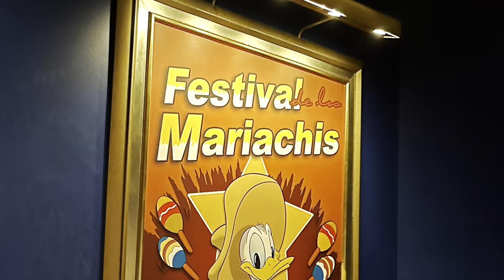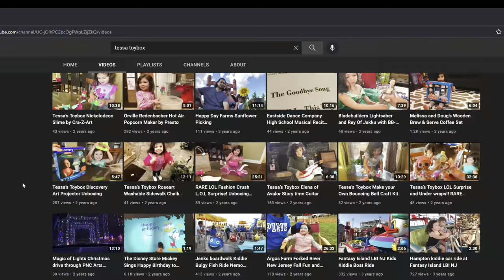4D Show Mickey's PhilharMagic Now with COCO scene! Disney World Magic Kingdom Fantasyland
Tessa’s Toybox

Mickey's PhilharMagic

Disneyworld.com -

Disney magic meets Disney music in this spectacular 12-minute, 3D fantasy adventure starring Donald Duck.

An Animated 3D Experience
Put on your 3D “opera glasses” and take a seat in the Concert Hall in front of the 150-foot-wide, 180-degree seamless wraparound screen.

As the lights dim, we find Donald Duck fast asleep. When he dons Mickey’s Sorcerer’s Hat and decides to try his hand at conducting the concert, he’s suddenly plunged into a 3D dream world of classic Disney animated musical sequences.

Classic Songs

Experience “Be Our Guest” from Beauty and the Beast, “Part of Your World” from The Little Mermaid, “I Just Can’t Wait To Be King” from The Lion King and “You Can Fly” from Peter Pan—plus many more—presented for the first time in stunning 3D.

Some Very Special Effects
Mickey’s PhilharMagic features child-friendly, in-house special effects throughout the presentation. These effects, created to further immerse you in the adventure, include light splashes of water and other surprises.